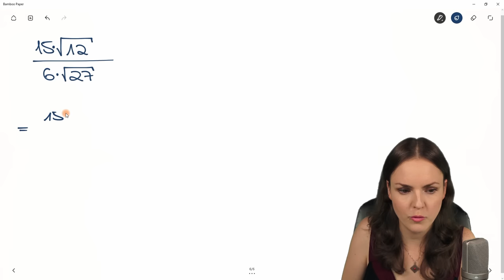WURZELN berechnen – Rechnen mit Wurzeln Regeln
Wurzeln berechnen
In diesem Mathe Lernvideo erkläre ich (Susanne) alle Regenregeln wie man Wurzeln zusammenfassen kann. Wir rechnen Beispiele und lernen die Regeln wie man Wurzeln addieren, subtrahieren, multiplizieren und dividieren kann. Mathematik einfach erklärt.

0:00 Einleitung – Wurzeln berechnen
0:10 Beispiel 1: Wurzeln addieren
1:01 Beispiel 2: Wurzeln addieren und subtrahieren
2:00 Beispiel 3: Wurzeln multiplizieren
2:33 Beispiel 4: Wurzeln multiplizieren
3:38 Beispiel 5: Wurzeln dividieren
4:34 Beispiel 6: Wurzeln dividieren
6:28 Bis zum nächsten Video :)

Adresse für geschäftliche Anfragen und Fanpost:
Susanne Scherer
Gaustraße 8, F32
67655 Kaiserslautern

Päckchen und Pakete bitte direkt an die DHL Packstation senden:
Susanne Scherer
Packstation 179
67655 Kaiserslautern